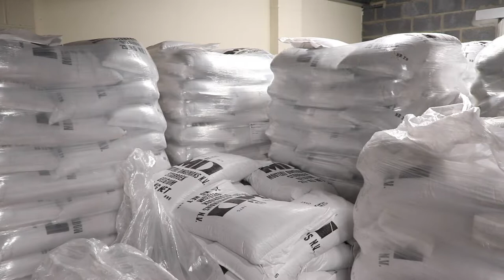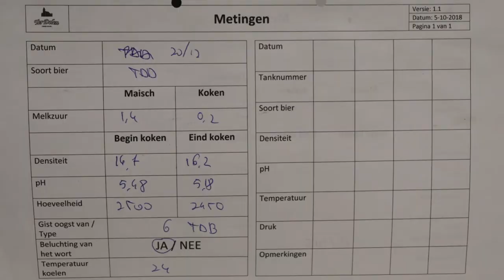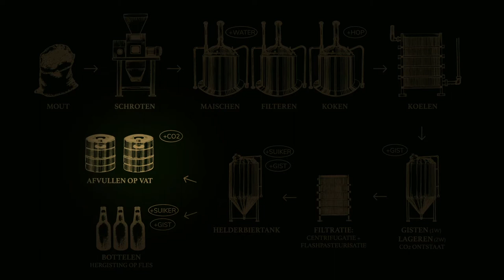KASTEELBROUWERIJ TER DOLEN: VAN MOUT TOT ABDIJBIER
Gefilmd met mijn Canon EOS 200d, audio opgenomen met Rode Smartlav+. Ik heb gewerkt met Adobe Audition, Illustrator, After Effects, Premiere en Media Encoder.

Deze video is gemaakt in opdracht van Artevelde Hogeschool voor het vak AVAAP II en heeft geen enkel commercieel nut.